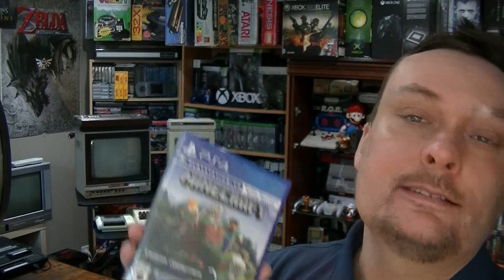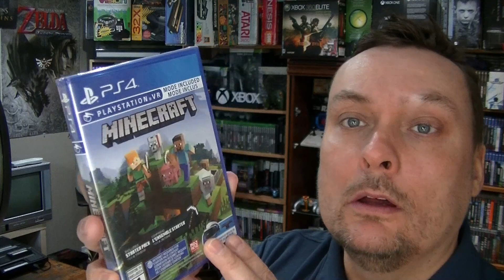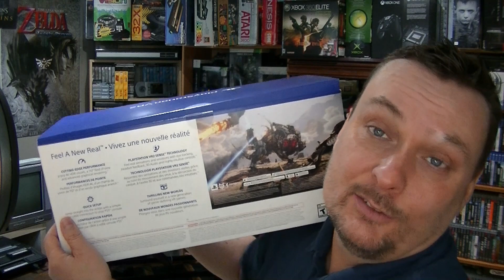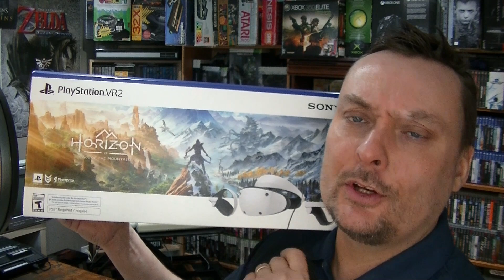Les trouvailles de jeux vidéo 87 part3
Bienvenue sur la chaîne SECONDARTS
Aujourd'hui, petite vidéo de trouvailles et achats de jeux vidéo.
PS VR2!
Bon visionnement!